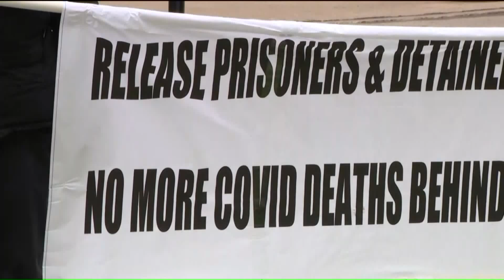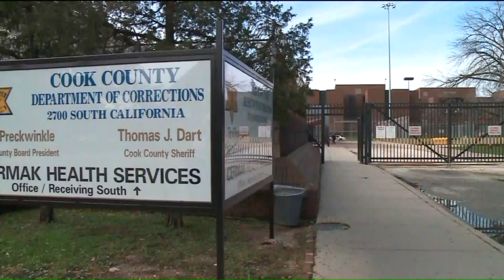Recently released Cook County Jail detainee describes conditions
A recently released Cook County Jail detainee describes conditions and COVID-19 response.